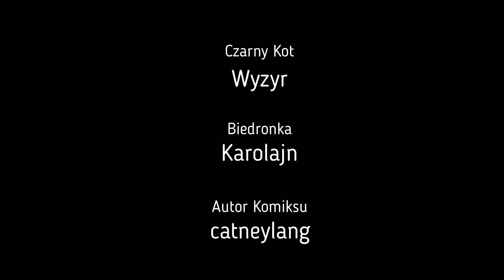Miraculum Biedronka i Czarny Kot [Comic Dub] Czarny Kot i Jego Żarty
🧡Orginalny artysta🧡

❤Aktor:  Wyzyr

🔵ஐChcesz wysłać fanart? Pod spodem znajduje się adres:) 🔵
💛MOŻECIE WYSYŁAĆ TAKŻE NA MOJEGO INSTAGRAMA :)  🧡
Karolina Sitek
skrytka pocztowa 45
ul. Kubsza 4
44-300 Wodzisław Śląski